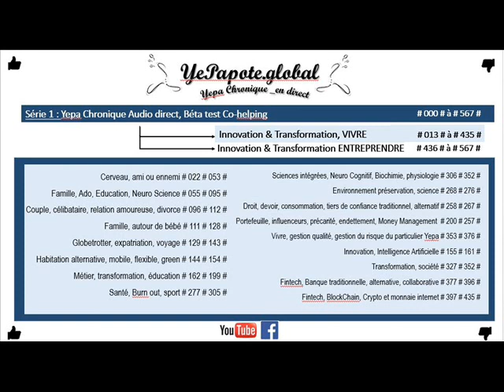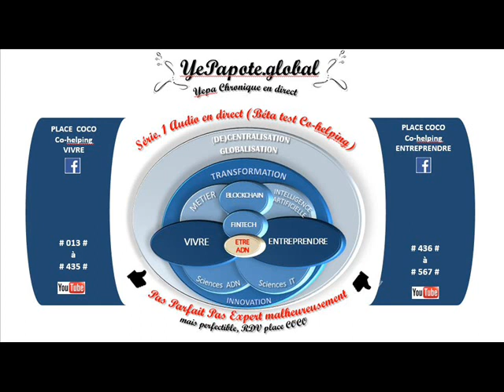#505# Multi activités, Hasheurs : Statuts ? Soyons FOU, Linéariser risques + épouser opportunités ?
MISS YEPAPOTE ?